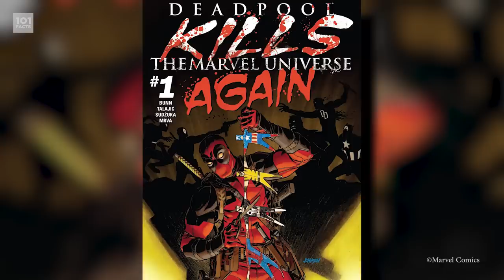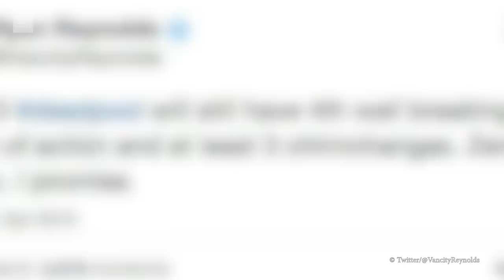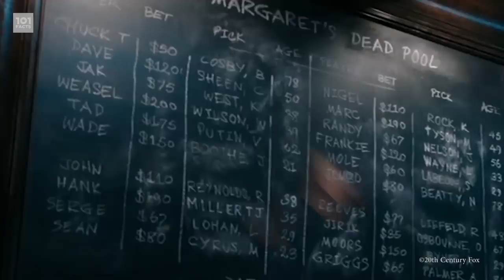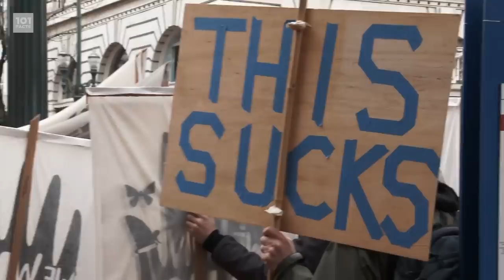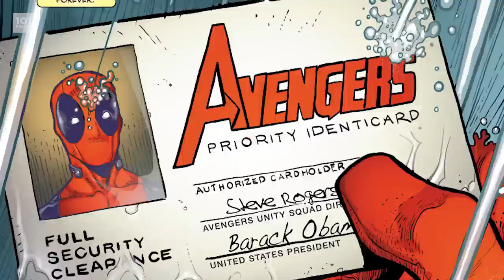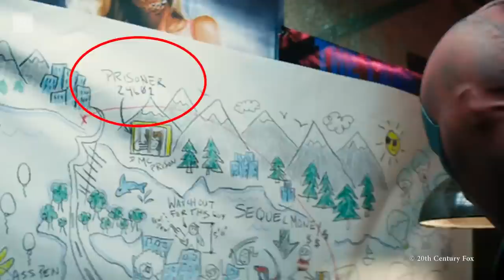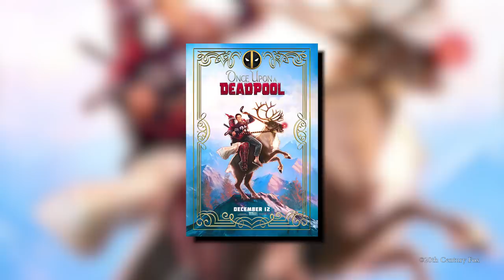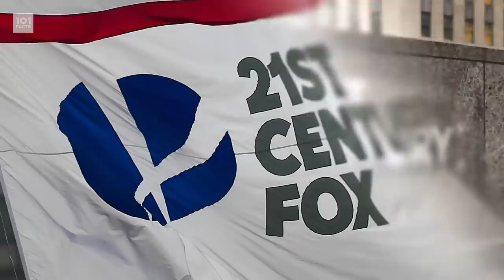101 Facts About Deadpool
Greetings Motherfactors!
In today's video we're going back in time again, and visiting a topic that we miiiight have covered before... We covered this superhero back in the early days of the channel, but you guys liked it so much, we gave it a whole new look! So brush off your super suit, get ready for sass, and say hello to the X-Men, as we tell you 101 Facts About Deadpool, the original merc with a mouth!